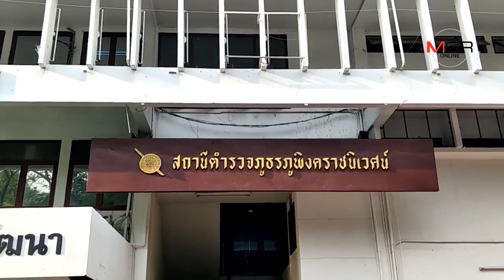ตร.เชียงใหม่โต้หนุ่มอังกฤษให้ข่าวสื่อนอกอ้างโดนยัดข้อหาลักมือถือ-ยันหลักฐานและพฤติการณ์ชัด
ตร.เชียงใหม่โต้หนุ่มอังกฤษให้ข่าวสื่อนอกอ้างโดนยัดข้อหาลักมือถือ-ยันหลักฐานและพฤติการณ์ชัด 23/04/2019